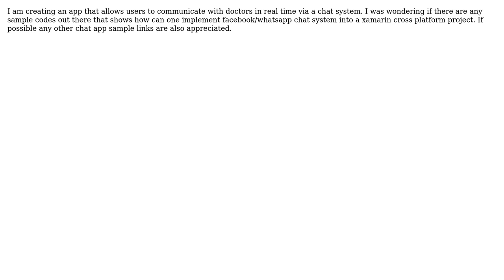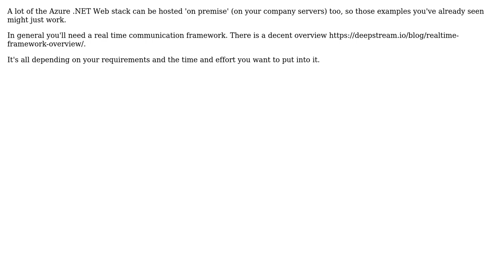How do i implement facebook chat in xamarin (cross-platform)?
With thanks & praise to God, and with thanks to the many people who have made this project possible! You are responsible for your own actions.